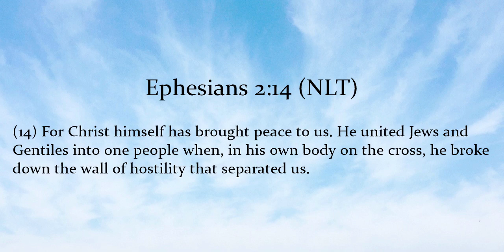Marriage Restoration: The Walls of Communication & Separation Won't Stand!